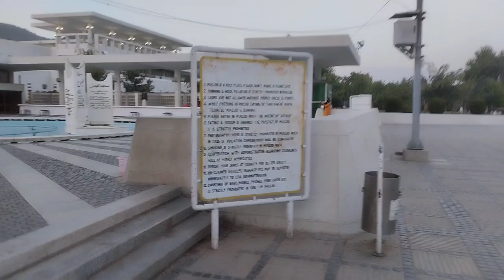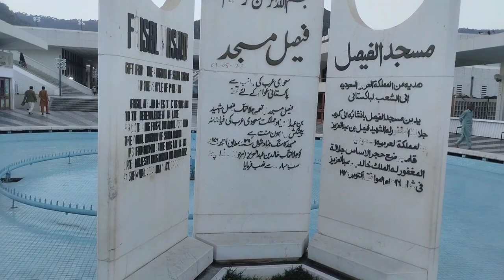A Visitor's Dream Come True? Vlogging My Rainy Visit to Faisal Masjid!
Faisal Mosque
The Faisal Mosque (Urdu: فیصل مسجد, romanized: faisal masjid) is the national mosque of Pakistan, located in capital Islamabad.[1][2] It is the fifth-largest mosque in the world and the largest within South Asia, located on the foothills of Margalla Hills in Pakistan's capital city of Islamabad. It is named after the late King Faisal of Saudi Arabia. The mosque features a contemporary design consisting of eight sides of concrete shell and is inspired by the design of a typical

Administration
International Islamic University, Islamabad
Geographic coordinates
33°43′48″N 73°02′18″E
Architecture
major tourist attraction in Pakistan, the mosque is a contemporary and influential piece of Islamic architecture.[4][5]faisal masjid drawingfaisal masjid islamabadfaisal masjid livefaisal masjid modelfaisal masjid taraweehfaisal masjid taraweeh 2023#faisal masjid tik tok videofaisal masjid visit vlog on a rainy day faisal masjid @faisal masjid live@faisal masjid model